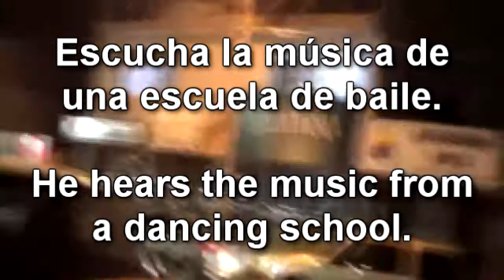Latino dad dancing on the street / Papá latino bailando en la calle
Aquí está mi papá, un doctor de 65 años de edad bailando en la calle camino al supermercado.

Here's my dad, a 65 years doctor dancing on the street his way to the supermarket. lol